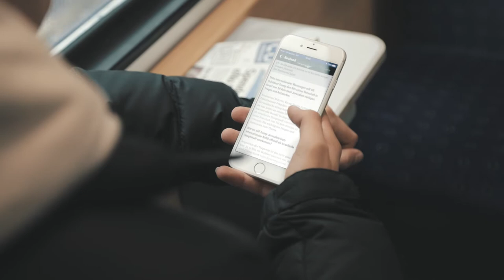LAERM - A short film by Sandro Schmocker/Fabio Nell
A short film about the stressful noises in our world. About our life and jobs and how hard it can be to do everything right.

The film was created by Fabio Nell and Sandro Schmocker
Cast: Luca Streich